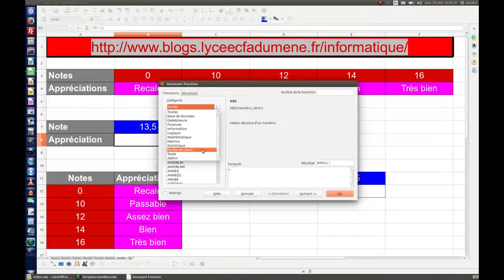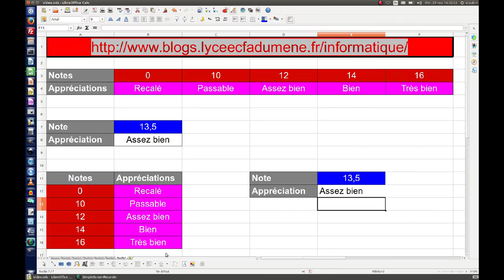Tuto vidéo : La fonction Recherche dans LibreOffice Calc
Les points à retenir
- Critère de recherche : cellule de quoi dépend le résultat attendu
- V_recherche : ligne ou colonne ordonnée de comparaison avec le critère
- v_résultat : ligne ou colonne de résultats correspondant à la recherche.